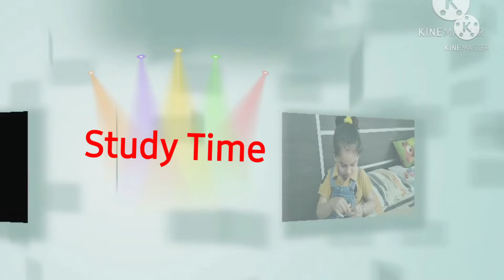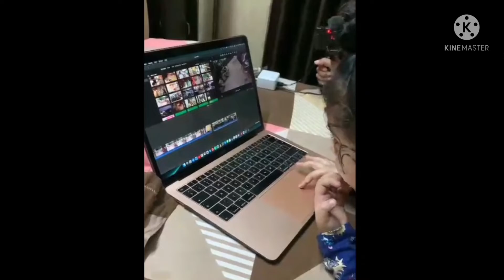Cute Kunwar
Daily routine